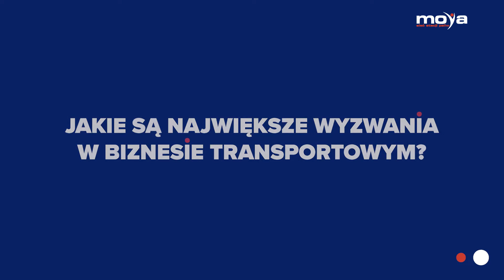Polska Unia Transportu - program flotowy MOYA Firma (referencje)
W tym roku ma miejsce jubileusz dziesięciolecia istnienia na rynku kart MOYA firma. Program flotowy, oferujący karty paliwowe i aplikację mobilną, na przestrzeni minionej dekady stał się atrakcyjną propozycją dla firm transportowych i logistycznych różnych wielkości, skutecznie uzyskując istotną część polskiego rynku kart paliwowych.

Leszek Luda, prezes związku Polska Unia Transportu opowiada o korzyściach z uczestnictwa w programie MOYA Firma.